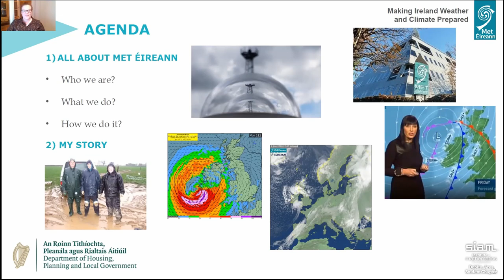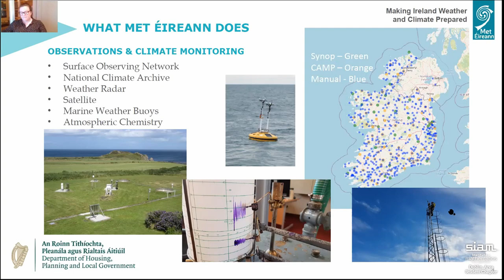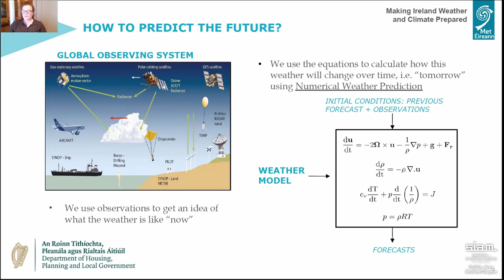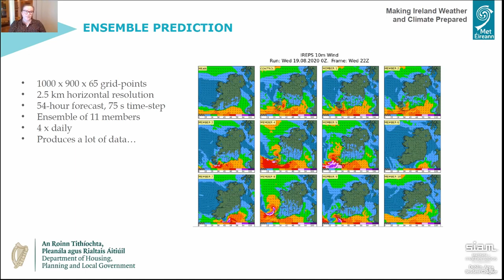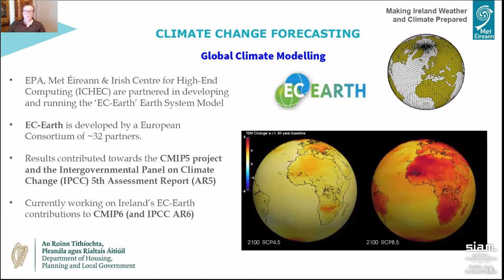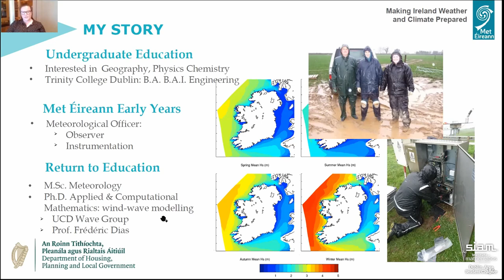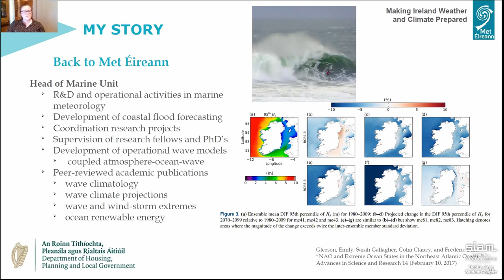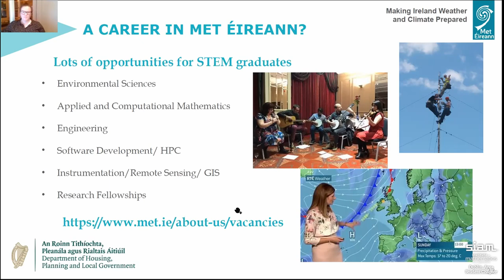Industry Speaker: Dr. Sarah Gallagher, Head of Observations at Met Éireann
This is a talk given on 3rd November 2020 by Dr Sarah Gallagher, the recently appointed Head of Observations at Met Eireann. Dr Gallagher has for years worked in Met Eireann as a Marine Meteorologist, and is a UCD graduate. Here, she details what a career in meteorology, in particular at Met Éireann, entails.